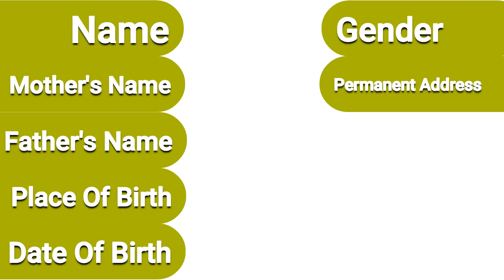महत्वाची माहीती आपल्या बाळाचा जन्माचा दाखला | birth certificate important information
नमस्कार मित्रांनो Tips in Marathi YouTube Channel मध्ये महत्वाची माहीती आपल्या बाळाचा जन्माचा दाखला | birth certificate important information या बद्दल महत्वपूर्ण माहीती देणार आहोत तरीही हा Video शेवट पर्यंत पहा . धन्यवाद् .

Topic Covered
जन्म प्रमाण पत्र कैसे बनाये
how to apply for birth certificate online
janam praman patra
dob certificate online apply
birth certificate process in hindi
birth certificate online 2020
janam praman patra kaise banaye
janam praman patra online kaise nikale